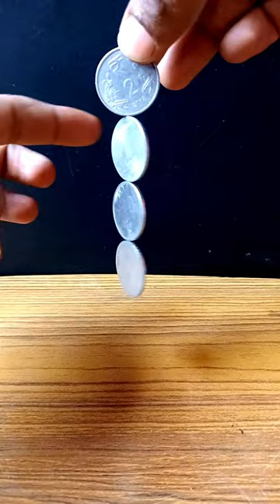Coin Magic 🧚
lemon experiment,shampoo experiment,colgate experiment, vinegar experiment,lemon experiment,simple
experiment,so simple experiment,easy
experiment,experiment,experiments,experiments
do at home,experiment do at home,easy
experiment do at home,Real Experiment 1, science
experiment,science experiments, science
project,science trick,so easy experiments,so easy
experiment,Shampoo easy experiment, Vinegar easy
experiment,battery experiment,battery experiment
motor,battery experiments at home,battery
experiment mr indian hacker,battery experiment
video,battery experiment with coin,battery
experiment easy,battery experiment 5 minute
crafts,battery experiment light,battery experiment
with water, battery experiment at home,battery
blabanaeneriment,samar experiment battery
kaisebanaen, water experiment, water experiments
at home,water experiments 5 minute crafts,water
experiment mr indian hacker,water experiment
durlabh samagri,water experiments easy,water experiment video,water experiments science, water
experiment water experiment,water experiment
part 1 durlabh samagri,water experiment by
japanese scientist, water experiments, water
experiments with explanation, water experime
nts,athomewithexplanationwatermelon,water
park,watermelon sugar,watermelon juice, watercolor
painting,watercolor,water pump,watercolor
drawing,water tank,water animals,water movie,water
cycle,water slidebattery bike, battery cycle,battery
charger,battery car,battery scooty,battery saver,battery
wali cycle,battery battery,battery auto,battery
acid,battery app,battery about to die,battery
activa,battery about to die ka matlab simple water and
experiment symbol water and salt experiment simple
experiments to do at home amazing experiment with
water very very easy experiment English Channel experiment visionil, science experiment, easy science
experiments, experiment, experiment with, hand
sanitizer, sanitizer, experiment with hand sanitizer,
lifebuoy sanitizer, experiments to do at home, science
experiments at home, easy experiments, home experiments, simple science experiments, school
science experiments, sanitizer experiment Ideal Gas
Law, Diffusion, Water (Chemical Compound) Water
(Chemical Compound), Experiment (Literature Subject), Physics (Field Of Study), Chromatography,

Walking Water, Atmospheric Pressure, Layered

Liquids, Optics, Optical Inversion, Polarity, Polarity

of Water, Ideal Gas Law, Electrolysis, Diffusion,

Elephant Toothpaste, Science, Amazing, Do It Yourself

(Hobby), Cool, Awesome, Static Electricity, Capillary

action, 10 Amazing Science tricks with Liquids, 10

Amazing Science Tricks with Liquids, Hacks, Life

Hacks Easy expirement to do at home, expirement to do at home, Expirement to do, Easy expirement to

do, Easy expirement using perfume, Easy expirement

using sanitizer, Easy expirement using body spray,

expirement using perfume, expirement using body

spray, expirement using sanitizer, Easy expirement, science experiment, science tricks, science

experiment to do, science experiment to do at home,

Easy science experiments, matchbox expirements,

easy expirement using matchbox m4tech, m4 tech,

m4 tech malayalam, m4tech malayalam, m4tech

malayalam new videos, jio joseph, jio joseph videos,

jio joseph m4tech, jio joseph m4 tech, hydrogen

balloon, balloon, Gigantic Hydrogen Balloons,

hydrogen bomb, homemade bomb, Home Made Hydrogen Balloon, hydrogen balloon making at home,

hydrogen balloon making malayalam, hydrogen

balloon malayalam, pubg\nm4tech, m4 tech, m4 tech

malayalam, m4tech malayalam, m4tech malayalam

new videos, jio joseph, jio joseph videos, jio joseph

m4tech, jio joseph m4 tech, hydrogen balloon,

balloon, Gigantic Hydrogen Balloons, hydrogen bomb,

homemade bomb, Home Made Hydrogen Balloon,

hydrogen balloon making at home, hydrogen balloon making malayalam, hydrogen balloon malayalam,

pubg\nglass, cup, epic, fun, amazing, awesome, trick,

home, experiment, experiments, science, physics,

balance, cool, crazy, stuff, fire, flaming, toothpicks, do,

try, this, at visionil, easy science experiments, science

experiment, experiment, school science experiments,

science experiments at home, simple experiments,

easy experiments, balloon experiment, home

experiments, new science project, water experiment,

science project\nHow to make, how to make crackers,

how to make gun, gun making, gun making using

card board, cardboard gun, how to make gun using

cardboard, how to make things, how to mae anything,

easy expirement, easy expirement to do at home,

science y, science experiment, science experiment

easy, science tricks, experiment to do at home visionil

water experiment,visionil rocket,visionil slime,visionil

smoke,visionil sanitizer experiment,visionil sugar

experiment,vision ias,visionil lemon,a vision,a vision

by simon armitage analysis, a visionary book, a vision

for future healthcare,a vision by simon armitage,a

vision channel,a visionary,a vision for 2020 by apj abdul kalam inl